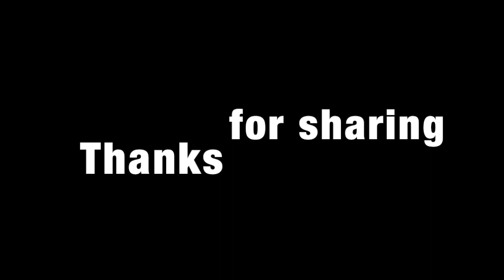One tribe Riddim medley